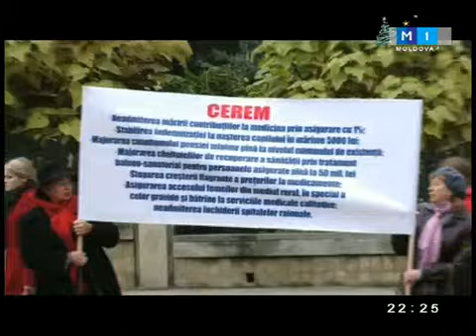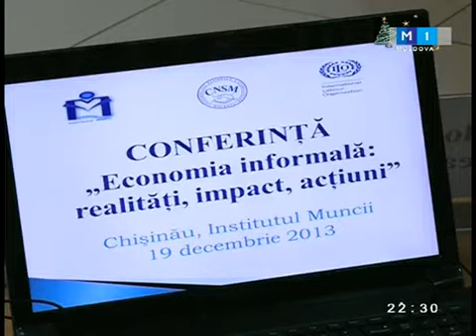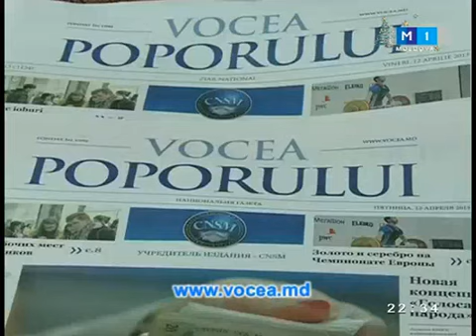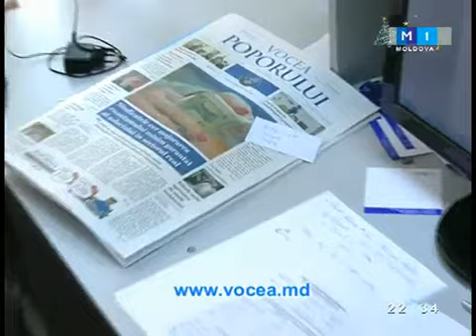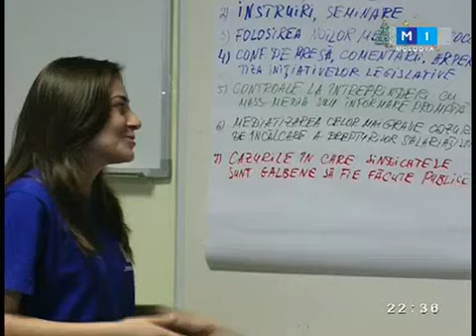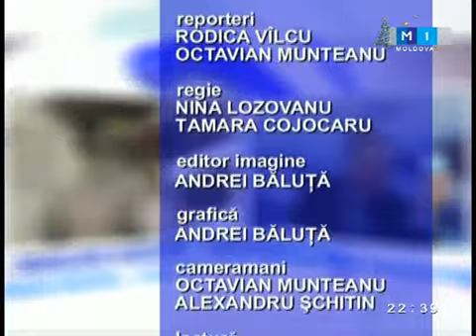Dialog Social nr. 56